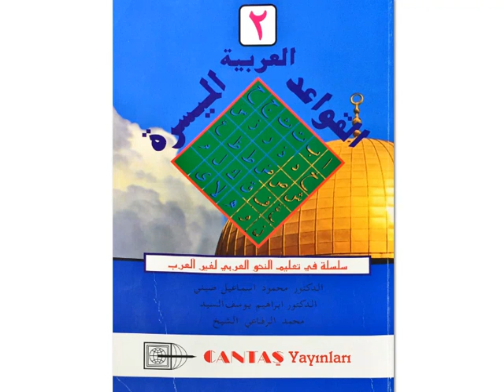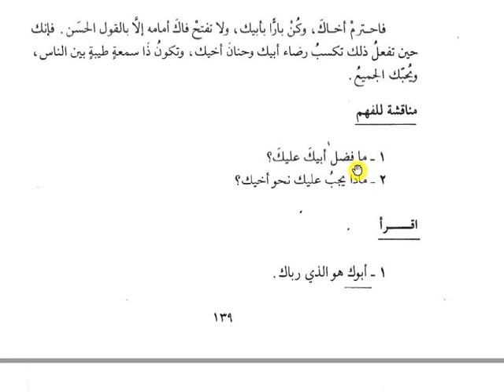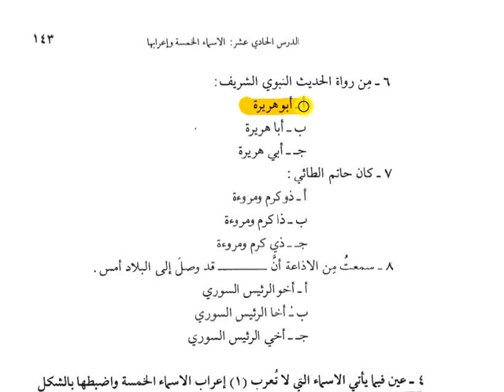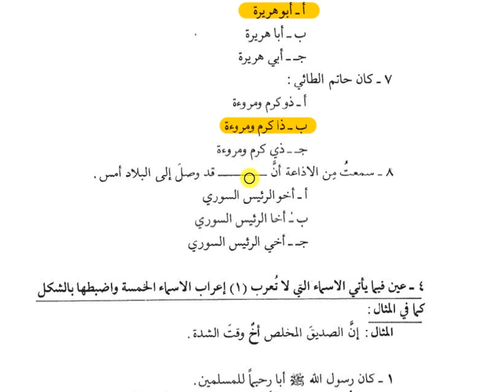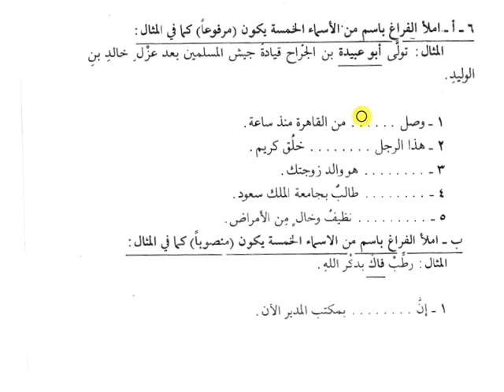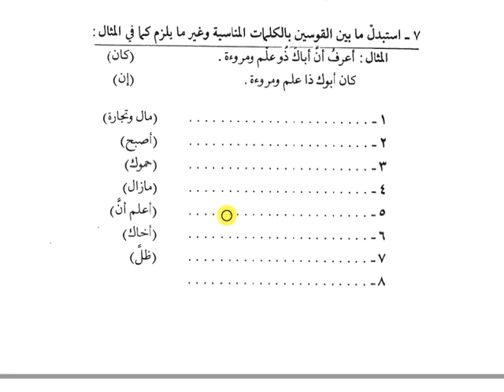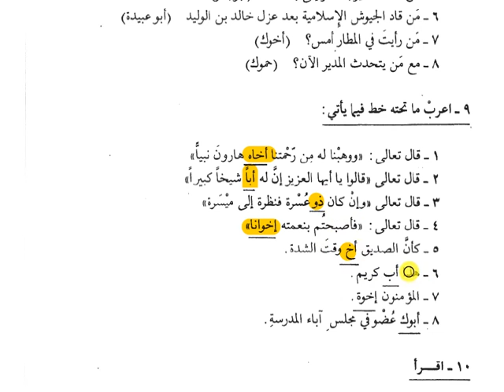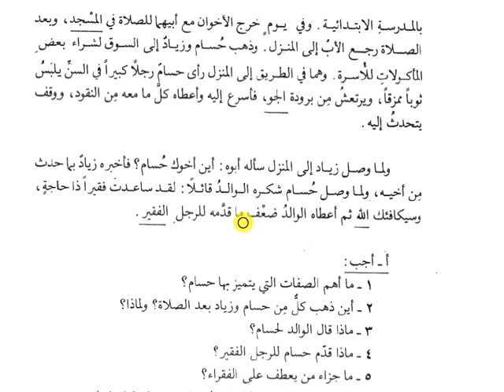KAVAİD 2 - 11. DERS (ESMÂ-İ HAMSE)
el-Kavaid el-Arabiyye el-Müyessera 2.Kitap, 11.Ders, Cantaş Yayınları.

Arş. Gör. Adem MİDİLLİ
Harran Üniversitesi İlahiyat Fakültesi